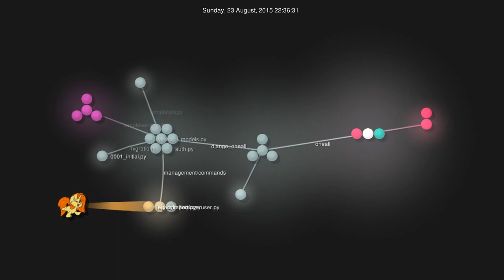Django-Oneall up to May 2016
This project is a Django Application that provides social login using the service from OneAll.com. It was created by Michael, from Leandigo, and I forked it to suit my needs. For the longest time I had no intention to submit the changes back upstream, mostly because I didn't want to keep the software back-compatible with Python 2 (which much to my chagrin is still widely used). Eventually I learned that it's really easy to keep it compatible with both a recent 2.7 and a recent 3.x. I contacted the original maintainer (who was almost two years inactive) and he agreed to give me access to this project. I've worked on it since.

I'm not using this project anymore for any purpose (which makes me a less-than-ideal maintainer), but I like being responsible for it. I only review pull requests and publish new versions to Pip these days. This is the reason the end of the video is sprinkled with different names.